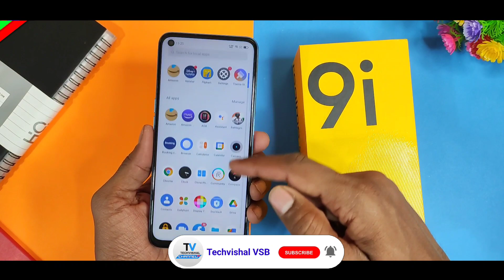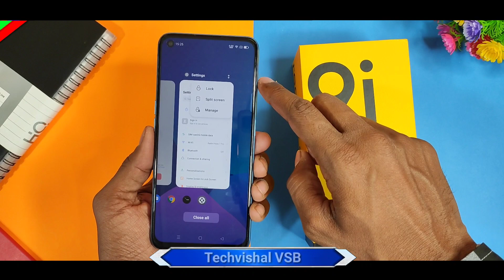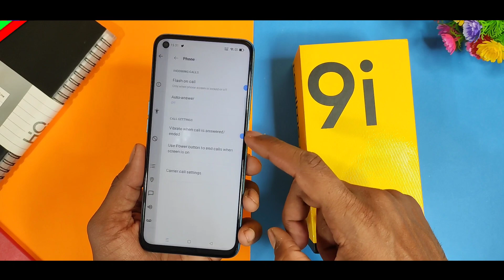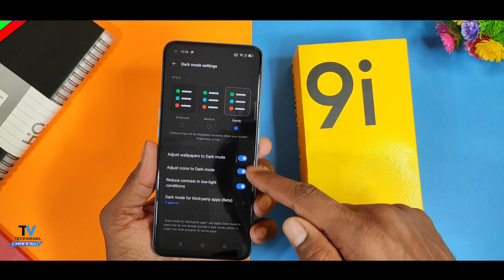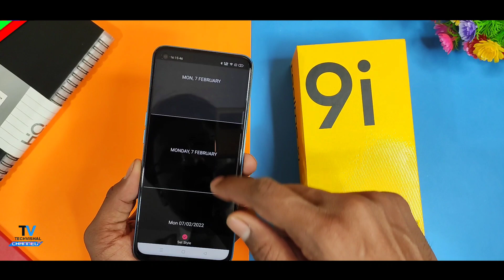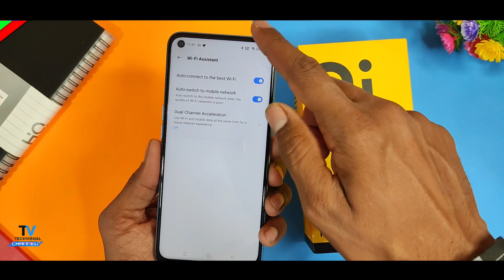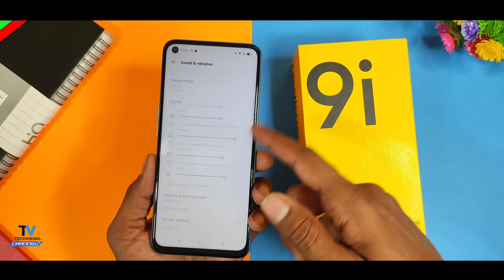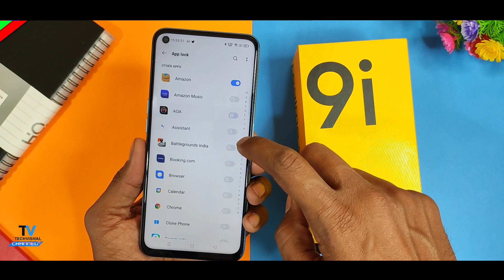Realme 9i Tips & Tricks | Realme 9i Best 40+ Hidden Features Settings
Realme 9i Features Hidden Tips and Tricks with Top 40+ Best Amazing Features Camera Settings Amazing Features in Hindi.
Friends In this video i show you Realme 9i Hidden Features in Hindi and Some tips and tricks settings is same for Realme 9 Pro Features Smartphone.

00:23 Realme 9i Features
00:50 Realme 9i features in hindi
04:00 Realme 9i hidden features
05:33 Realme 9i Best Features
06:33 Realme 9i tips and tricks
08:06 Realme 9i Gaming Features
10:53 Realme 9i all settings
14:32 Realme 9i Camera settings

            Techvishal VSB
🔺Tips:-